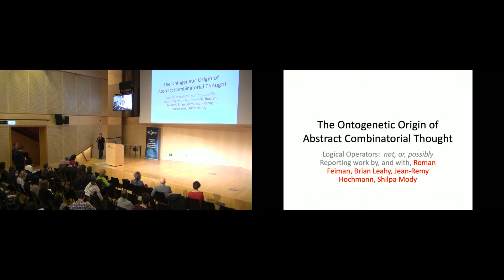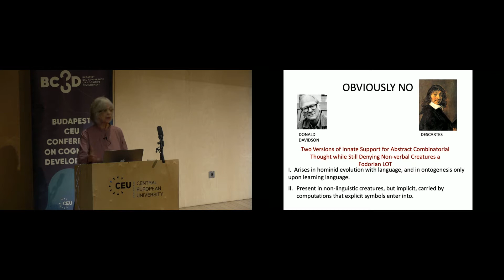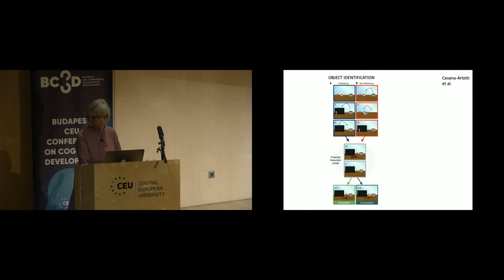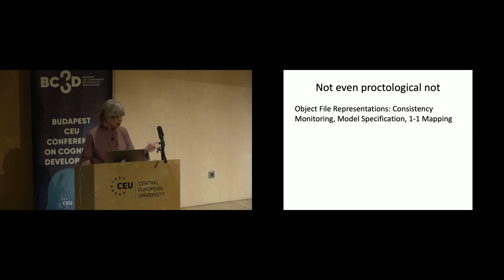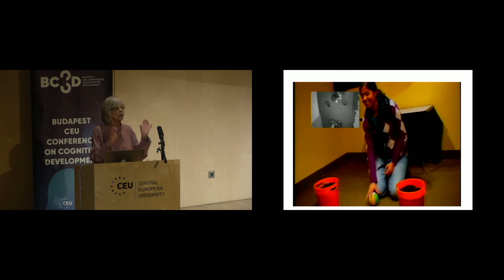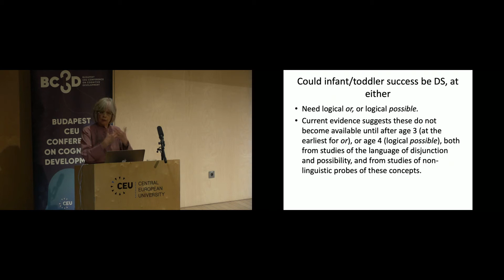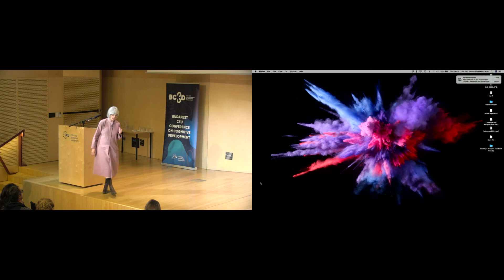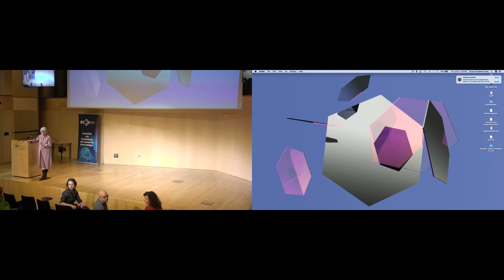BCCCD20 Invited Lecture: Susan Carey, The Ontogenetic Origin of Abstract Combinatorial Thought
Invited lecture by Susan Carey (Harvard University, USA) -- January 9, 2020
The Ontogenetic Origin of Abstract Combinatorial Thought

At least since Descartes, philosophers have debated the origins of abstract combinatorial thought, both over evolution and over ontogenesis. Some (e.g., Descartes and Davidson) argued that such thought, the kind that underlies logical inference, scientific and moral debate, and many other aspects of human reasoning, crucially depends upon language, and is therefore not available to non-linguistic (nonhuman animals) or pre-linguistic (human infants) creatures. Others (e.g., Fodor) argue that such thought predates hominid evolution by millions of years, and that infants must have such thought in order to learn language. This debate will not be settled by one-line arguments, nor from the philosophers’ armchair. Theoretical analysis of the kind of thought in question, and empirical progress on establishing whether pre-linguistic creatures deploy it, must precede case study by case study. Here I review the current state of the art on the ontogenetic origins of logical operators: disjunction, negation, and the modal concept possible.